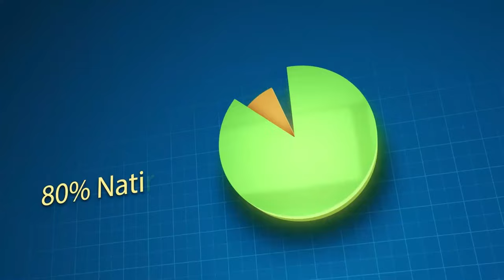Lapolis pran Kou, Bandi Touye Yon polisye, Gwo deblozay Pete Nan Komite Kanal La